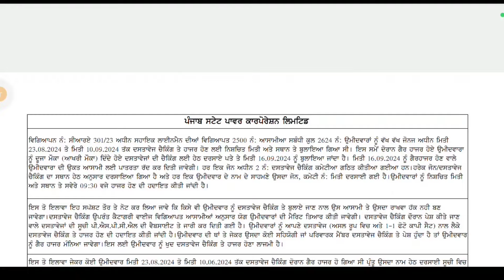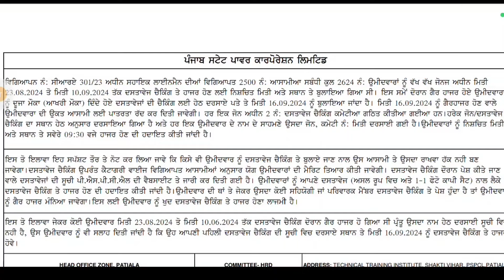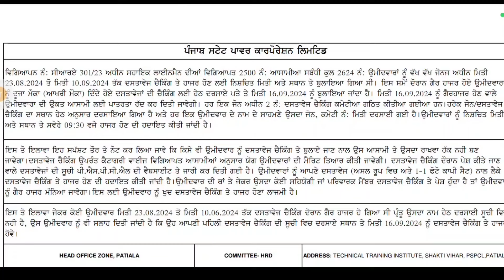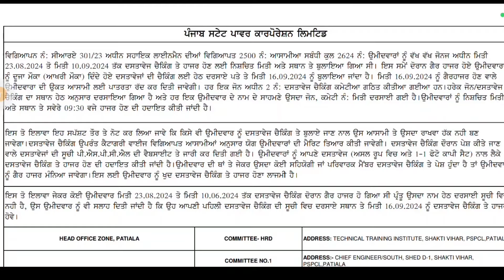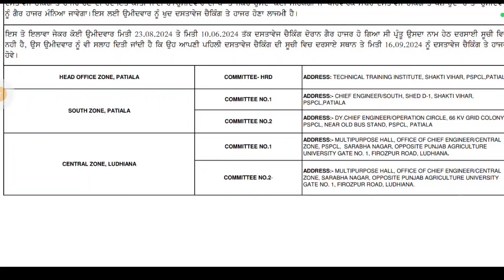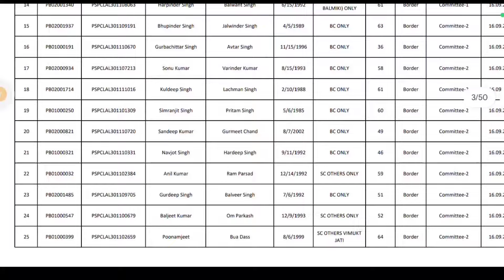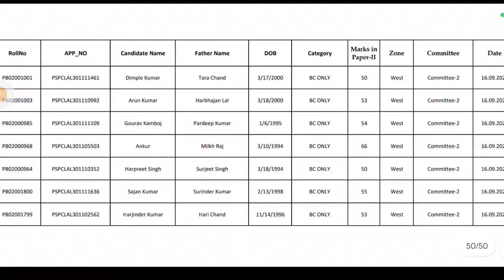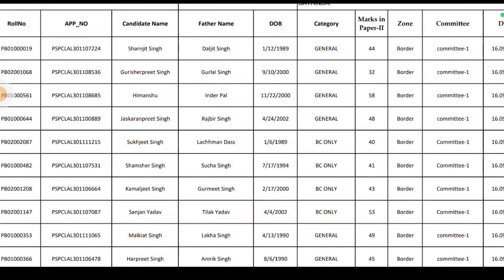PSPCL ALM JOINING LETTER PSPCL ALM WAITING CANDIDATE LATEST NEWS PSPCL ALM 2024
PSPCL ALM JOINING LETTER PSPCL ALM WAITING CANDIDATE LATEST NEWS PSPCL ALM 2024 PSPCL ALM DO‎COMENT VERIFICATION 2024 @gdseducation
PSPCL ALM JOINING DATE PSPCL ALM JOINING LETTER PSPCL ALM DOCUMENTS VERIFICATION‎@gdseducation

pspcl alm document verification list 2024, pspcl alm document verification list 2024 form, pspcl alm document verification list 2024 and, pspcl alm document verification list 2024 android